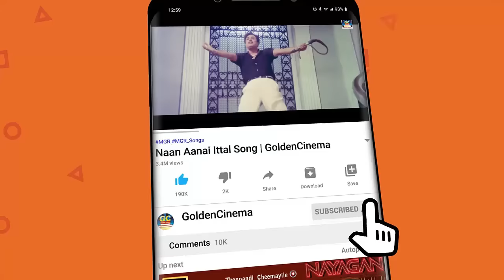மனதில் உள்ள வலிகளை போக்கும் பழைய சூப்பர்ஹிட் பாடல்கள் | Tamil Old Superhit Songs | Old Movie Song HD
Movies
ShortFilms
Special Programs
Events
Movie News